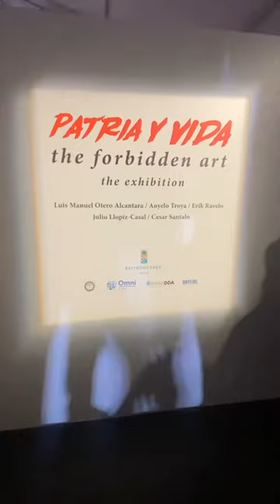Patria Y Vida The Forbidden Art Exhibition Art Basel Miami Week 2023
A few clips from the grand opening night of the Patria Y Vida The Forbidden Art Exhibition in Downtown Miami during Art Basel Week 2023

Original idea / Idea original
Beatriz Luengo
Yotuel Romero
Presented by / Presentado por
Joe Carollo
Chairman of the Board Bayfront Park Management Trust
Miguel Ferro
Executive Director
Exhibition Layout / Diseño de Exposición
Art Around
Production Assistant / Asistente de Producción
Claudia Genlui
Graphic Design / Diseño Gráfico
Julio Llopiz-Casal
Lighting and Sound / Iluminación y Sonido
Orly ProSound
Acknowledgments / Agradecimientos
Board of Bayfront Management Trust
Marjorie Carollo
James Philip Drago, R.A., C.G.C
El Espacio23 Jorge Perez Collection
LMOA Studio

Patria y vida es un lema de protesta utilizado en las manifestaciones de Cuba de julio de 2021. La frase está inspirada en una canción homónima y consiste en una modificación del lema del gobierno cubano «patria o muerte».